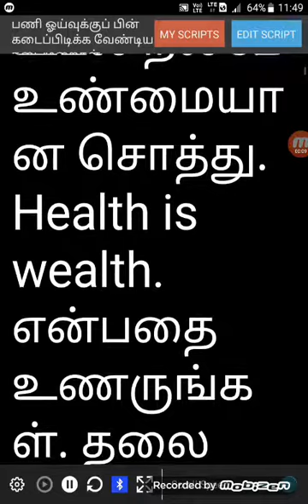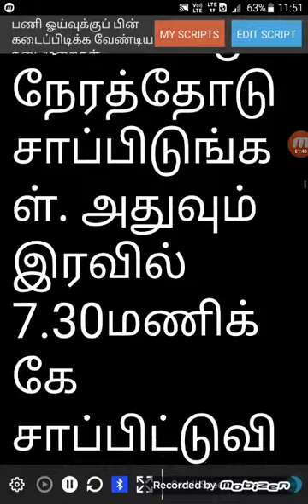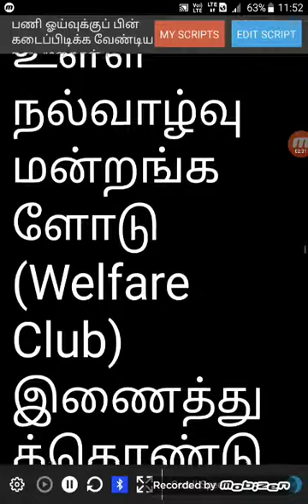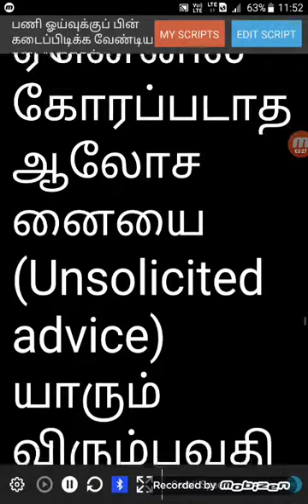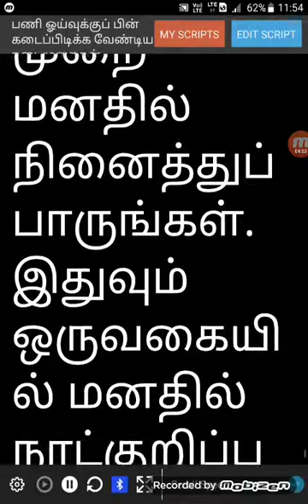பணி ஓய்வு பெற்றபின் கடைபிடிக்க வேண்டிய நடைமுறைகள்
வாழ்க்கை மகிழ்ச்சிகரமாக இனிமையாக அமைய சில நடைமுறைகளைக் கடைப்பிடிக்க வேண்டும்